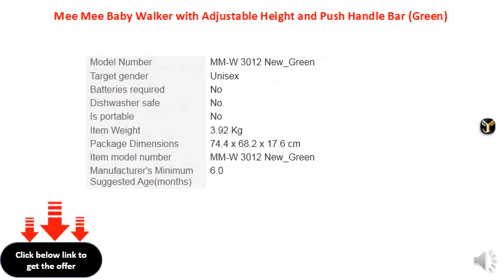Mee Mee Baby Walker with Adjustable Height and Push Handle Bar (Green)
Conforms to International Standards of Safety and Hygiene
Made of premium quality materials that are safe and durable
Sturdy design to support and nurture baby's first steps
Cushioned seat for maximum comfort
Adjustable height settings allow the walker to grow with your baby
360 degree rotational wheels for ease of movement
Removable electronic toys tray with cheerful music to keep your child entertained